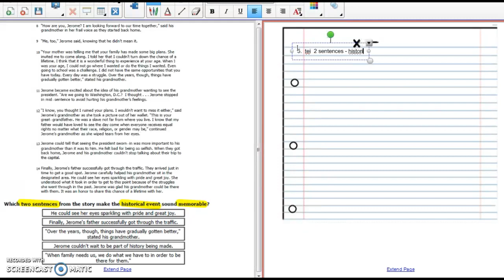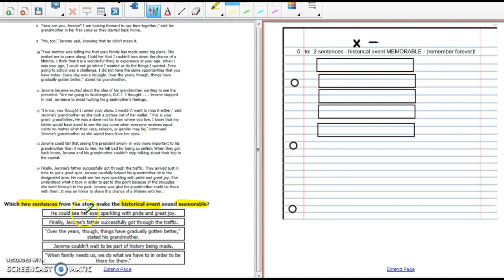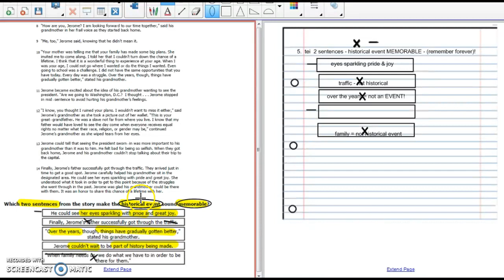#5 SOL Benchmark CAT